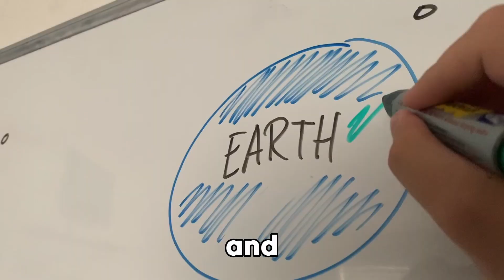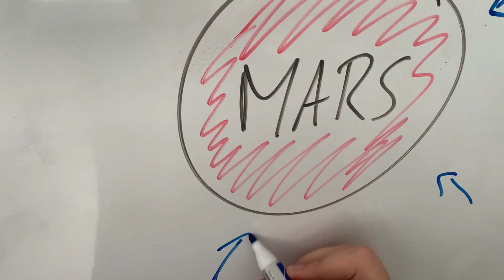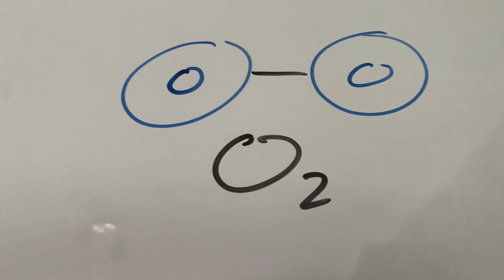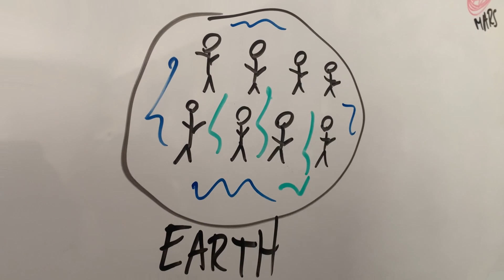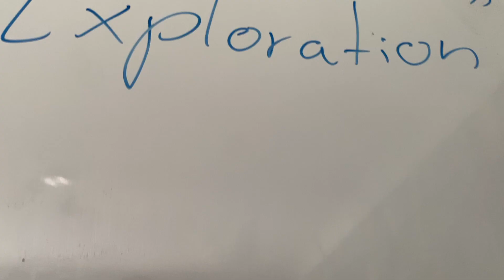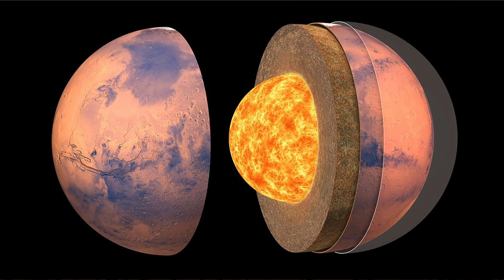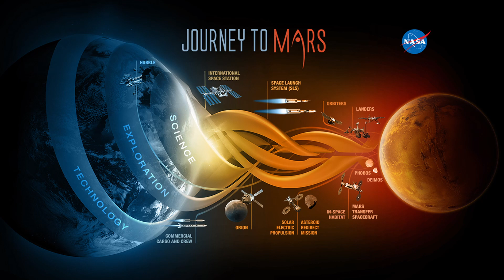Sending People to MARS is STUPID! however...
Space Exploration like Elon Musk calls it is important but is landing on mars as important as landing on the moon for us? So today, I want to talk about why a mars colony is a dangerous and stupid idea . NASA, Neil deGrasse Tyson, the esa and more want this to be a reality, so here are the reasons for and against sending people to mars.

Credit for the idea - @AdamSomething @TheInfographicsShow @TheSpaceRaceYT